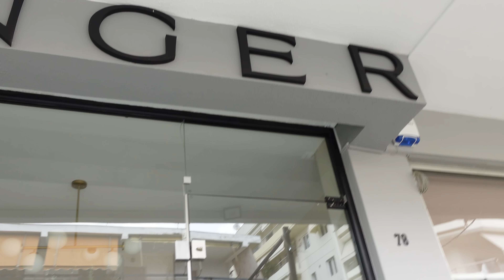ΠΗΓΑΜΕ ESCAPE ROOM (VLOG)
Σε αυτό το βίντεο θα δείτε ένα ωραιότατο Κυριακάτικο vlog που καταλήγει σε escape room.